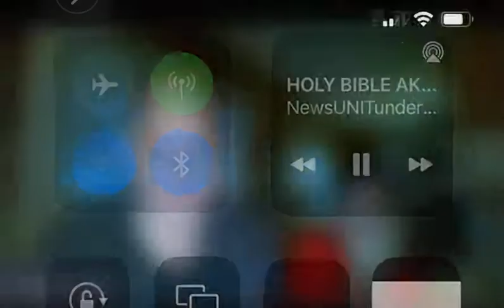A prophet ‘s word to the “YouTubes church.”